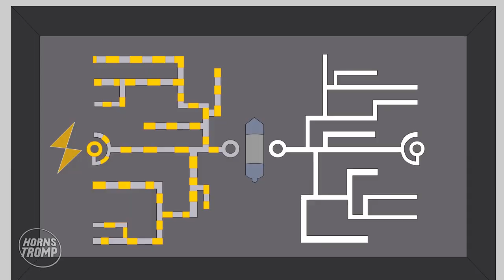Amor de un Perro y un Humano Among Us Sad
LINK DEL CANAL DEL VIDEO ORIGINAL

freefire,